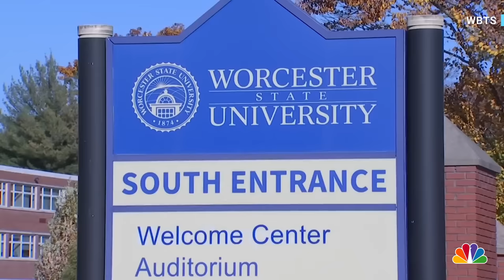Worcester State University remains closed after 2 people shot in parking garage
Worcester State University remains closed after a double shooting in a parking garage that left one person dead and another injured. WBTS’s Diane Cho reports.